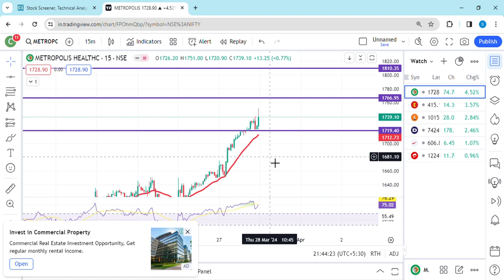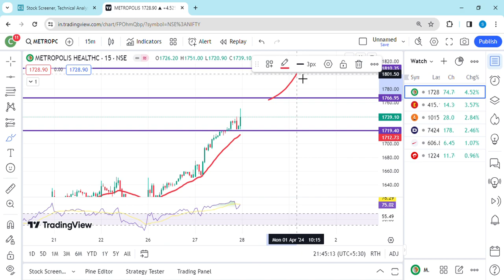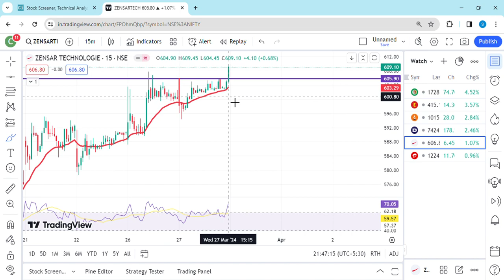28 march 2024 | best stock share today | Daily Best Intraday Stocks | Stocks to buy today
which stocks are best for intraday today
top intraday stocks for today
best intraday indicators
best stocks to buy tomorrow for day trading
top  share for intraday today
top  stocks for day trading
tomorrow top intraday stocks